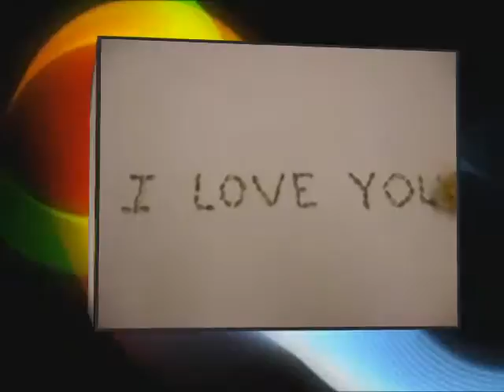LOVE AMOR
Una cancion simpatica, alegre y divertida que nos hizo popular Nat King Cole, ahora y dedicada a gente que quiero mucho y a todo el que la escuche, os brindo mi version.
Para todos